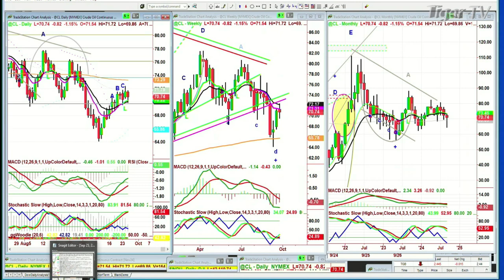September 25th, 10AM ET Market Update on TFNN - 2024